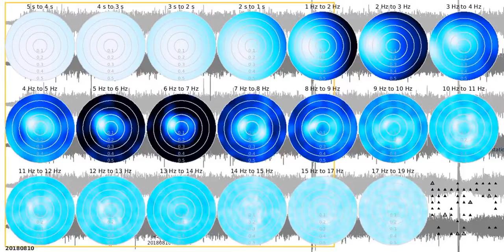SJ02 - fkd tw1080s sw 20180810